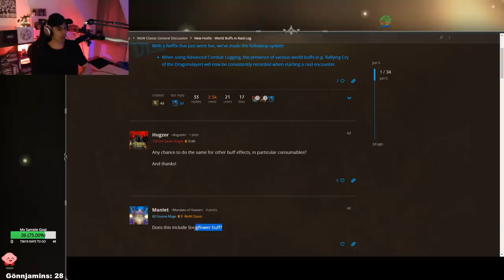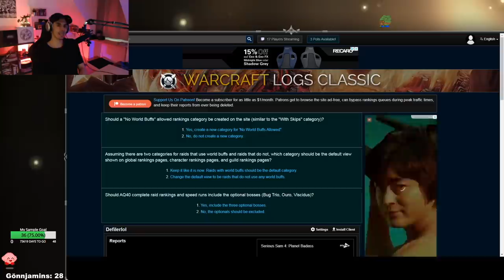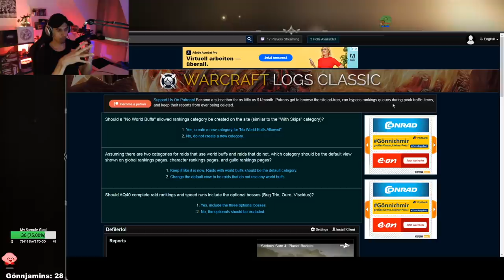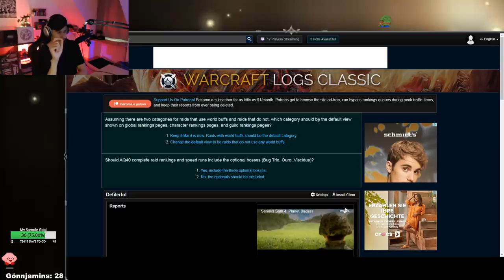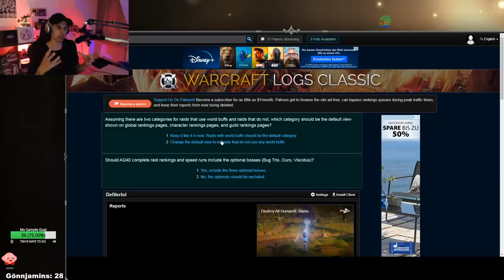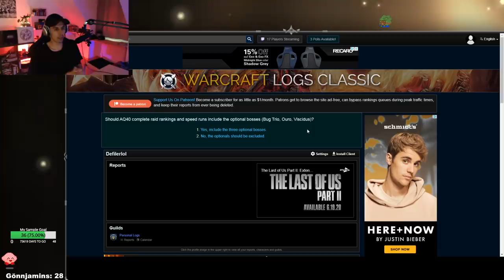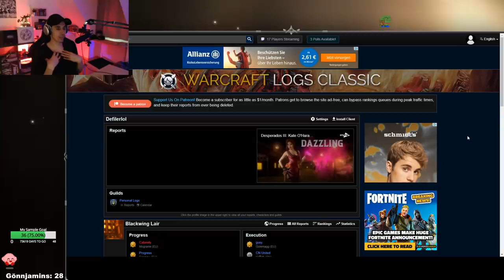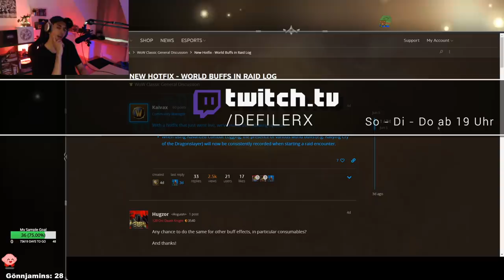Das Ende der World Buffs? Neuer Hotfix von Blizzard! | WoW Classic Defiler 😈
Ist das nun der Anfang vom Ende der World Buffs in WoW Classic? :D Man wird sehen! Der Hotfix von Blizzard hat auf jeden Fall das Potenzial die Meta zu ändern... oder? Bin gespannt auf eure Meinung! :) Hier die Links zum Hotfix und zur Umfrage bei Warcraft Logs:

LG Defiler